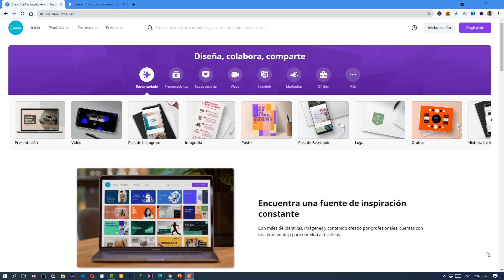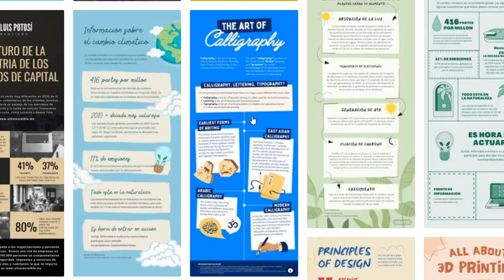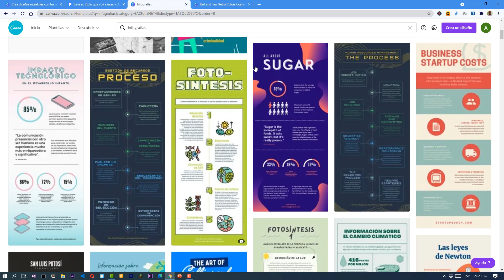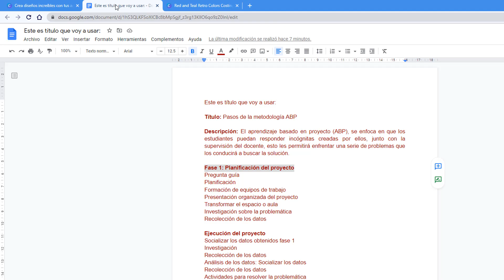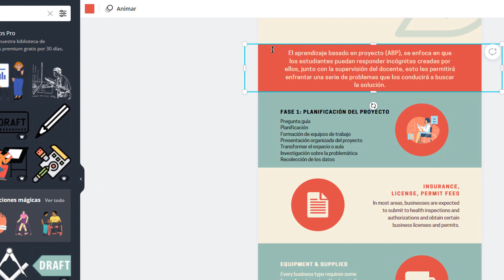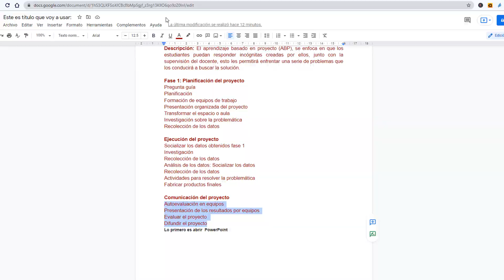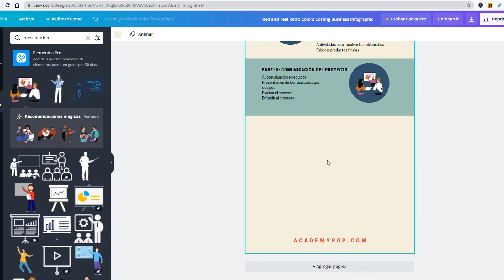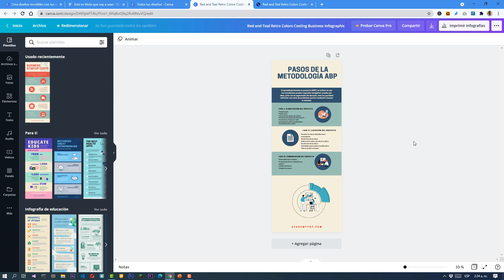✅Cómo crear una INFOGRAFÍA en CANVA GRATIS paso a paso | Aprendiendo CANVA desde cero.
✅Crear tu propio diseño sin ser diseñador con CANVA, AcademyPOP te ofrece el CURSO MÁS COMPLETO SOBRE CANVA para que pueda crear tus diseños de forma rápida y totalmente gratis, si eres maestros o comparte contenido este curso es para ti…

Podemos usar  infografías en clases para resumir ciertos temas que sea complejo, explicar algún contenido de forma rápida y sencilla, entre otros.

✅POST en el blog con los pasos para crear una cuenta en canva.com:

📢ES HORA DE PERTENECER A LA COMUNIDAD🔔